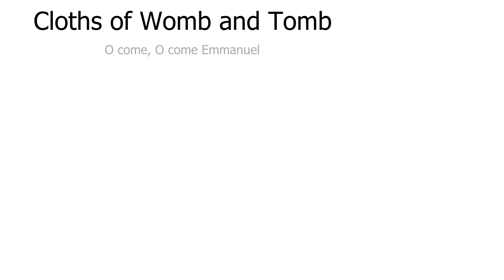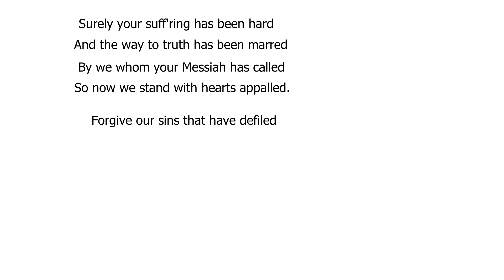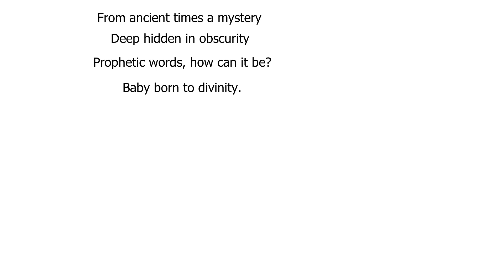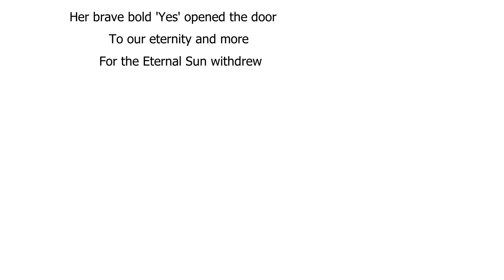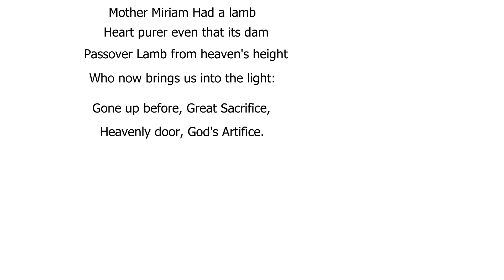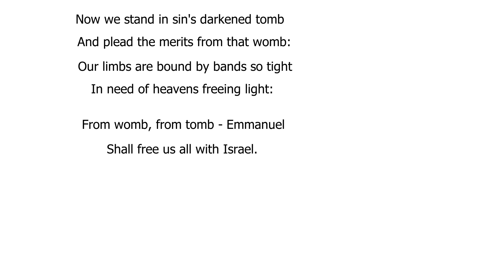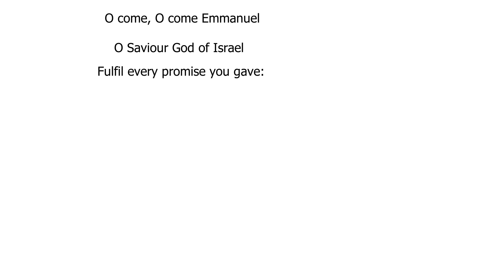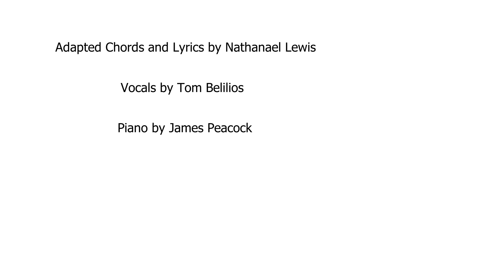Cloths of Womb and Tomb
Powerful new lyrics to 'O Come, O Come, Emmanuel', centred around movement of Jesus from womb to manger, and from tomb to resurrected life, and binding cloths that framed his birth and death.